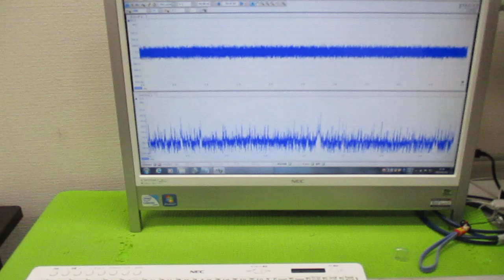超音波の音圧測定解析システム（オシロスコープ100MHzタイプ） ultrasonic-labo